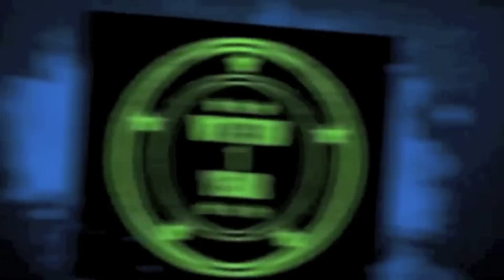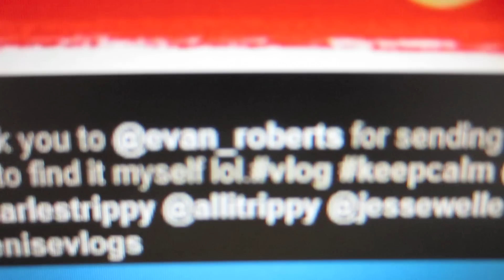SACRAMENTO STORM IS COMING!